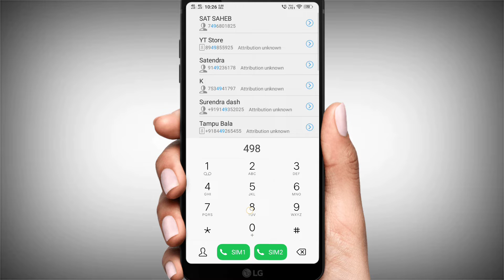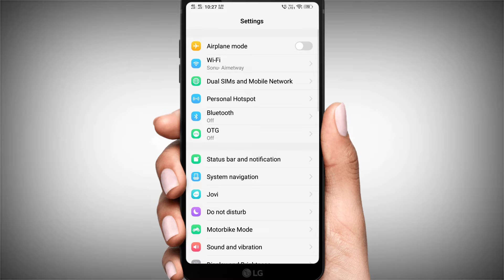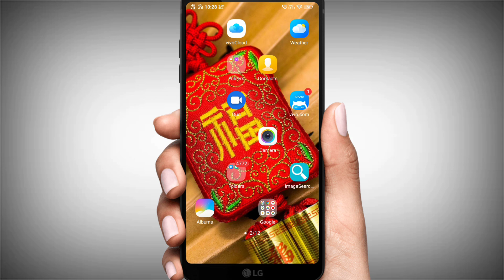How To Turn Off Automatically Call Recording in Vivo Phone | Vivo phone me call recording off kare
Dosto is video me Maine bataya hai ki vivo phone me call recording kaise band karte hain